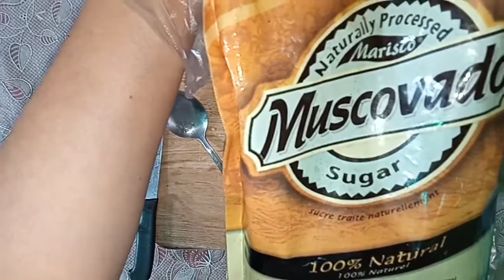NA SAGING WT PANDAN LEAVES😋